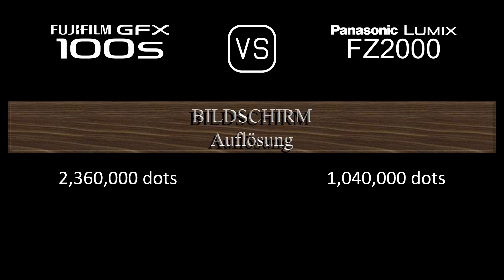Fujifilm GFX 100s vs. Panasonic Lumix FZ2000: Ein Vergleich der technischen Daten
Dieses Video gibt einen Überblick über die Fujifilm GFX 100s und die Panasonic Lumix FZ2000 in einem parallelen Technikdatenvergleich (comparison of specifications). Vielen Dank fürs Zuschauen.

00:24 EINFÜHRUNG
00:32 KAMERAGEHÄUSE
00:41 BILDSENSOR
01:05 BILD
01:21 OPTIK & FOKUS
02:10 BILDSCHIRM
02:30 SUCHER
02:46 FOTOGRAFISCHE FUNKTIONEN
03:47 VIDEOGRAFISCHE FUNKTIONEN
04:04 SPEICHERUNG
04:08 KONNEKTIVITÄT
04:36 ALLGEMEINE ANGABEN
04:56 SONSTIGE FUNKTIONEN